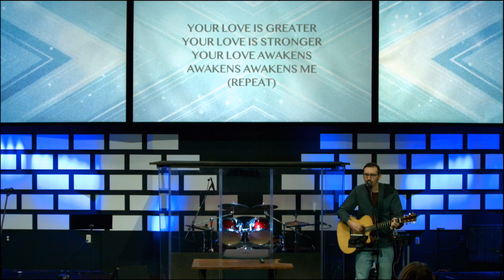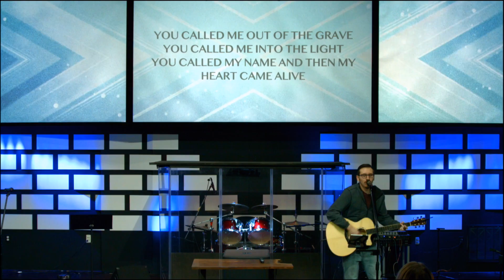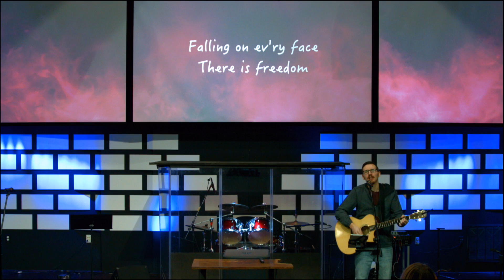Pray 21 - Day 17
This video is about Pray 21 - Day 17